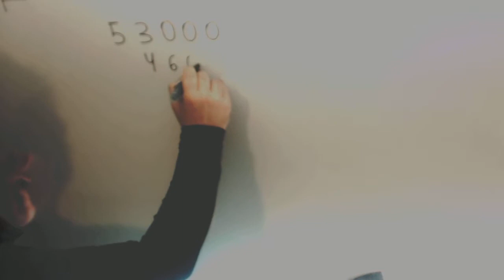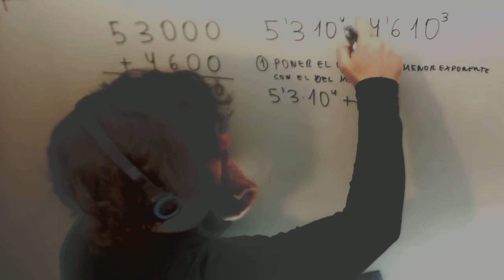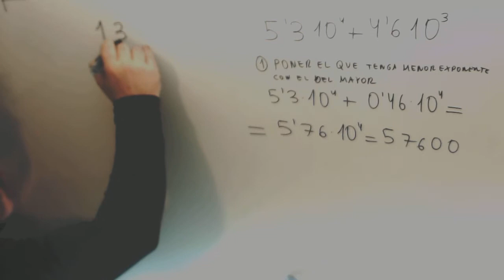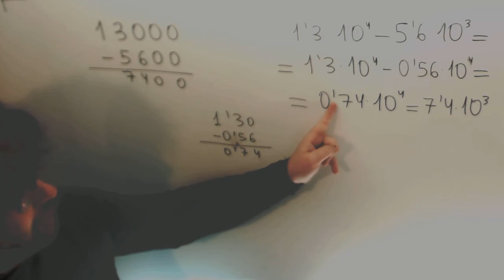Suma resta numeros notacion cientifica Matematicas Acceso CFGS Academia Usero Estepona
Suma resta numeros notacion cientifica Matematicas Acceso CFGS